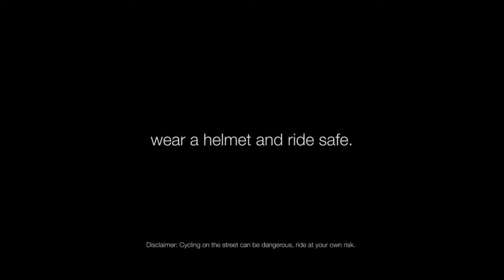ride to work on hong kong island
a 8km ride to work from Taikoo to Wanchai for the past year.
you can find more of my work on kevin-cheung.com :)